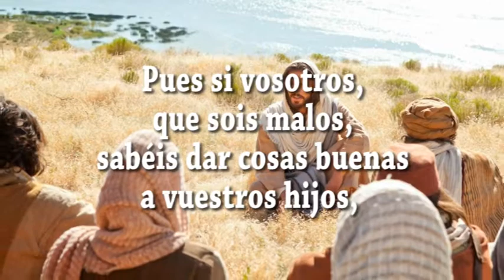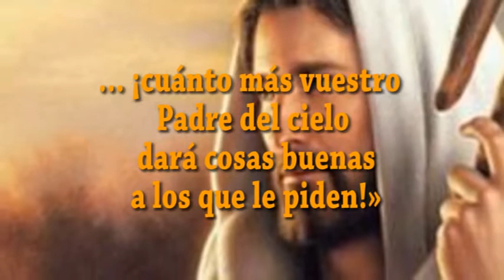JAVIER A. RICHARD - EVANGELIO DIA 5-10-17